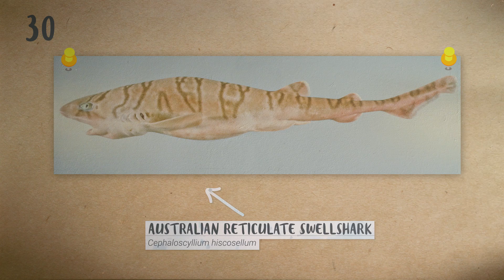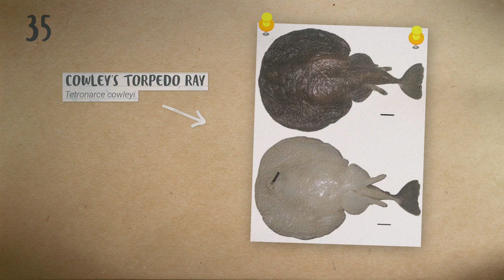David Ebert AKA Lost Shark Guy on discovering new sharks (and why they matter)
This Shark Week, it's not all about the Great White. Discover the hidden sharks from the deep.

Discover more at ocean.org.